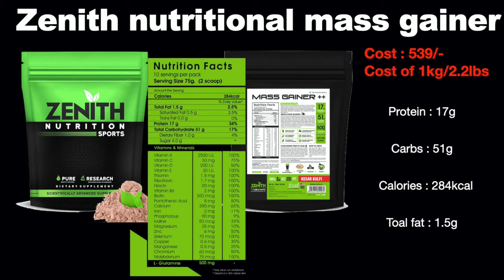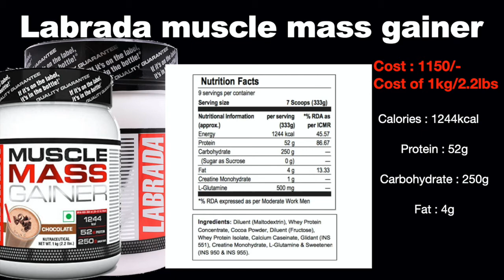Top 5 cheap mass gainers(2020).Nutritional stats.Cost(mumbai offline dealers).worth buying(ranked).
This video is all about the top 5 cheap mass gainers.
each mass gainer is ranked upon their nutritional stats and price of each mass gainer is given in the video
any queries about Any mass gainers or supplement.
don't hesitate enough, just write it down in the comment session.
I will be happy enough to help you out

so from where y'all can purchase this mass gainer in the online market(mumbai)
dealer :Mr.Pratik Pandya.